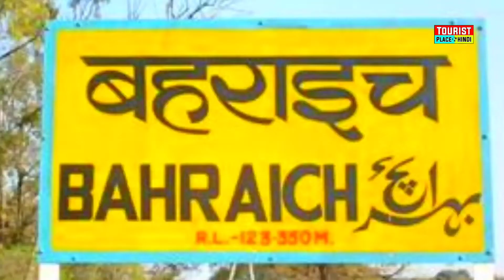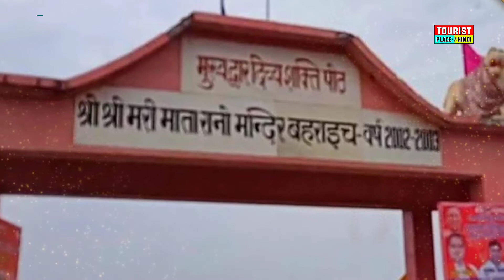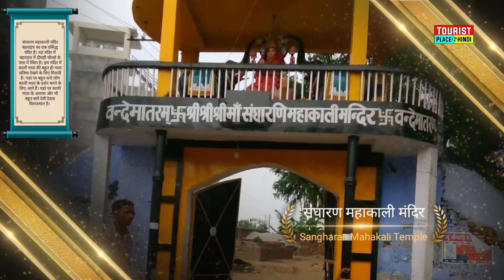Baharaich Tourist Places In Hindi | बहराइच में घूमने की जगह | Best Tourist Places in Uttar Pradesh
बहराइच (Bahraich) भारत के उत्तर प्रदेश राज्य के बहराइच ज़िले में स्थित एक नगर है। यह उस ज़िले का मुख्यालय भी है। बहराइच पूर्व-मध्य उत्तर प्रदेश और नेपाल के नेपालगंज व लखनऊ के बीच रेलमार्ग पर स्थित है। तहसील और 14 विकास खंड (ब्लाॅक) हैं।

बहराइच जिले का इतिहास | HISTORY OF BAHRAICH DISTRICT | TOURIST PLACES

1) Mari Mata Mandir.
2) Sangharan Mandir.
3) Dargah Shareef.
4) Katarnia Ghat Wild Life.